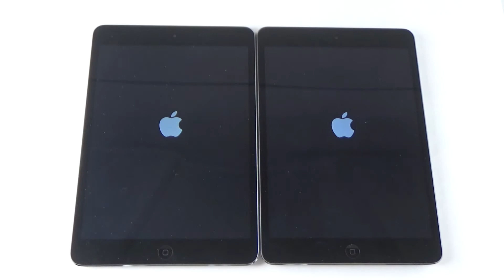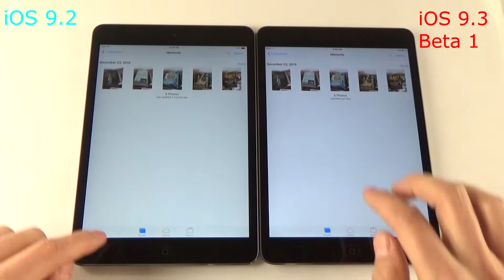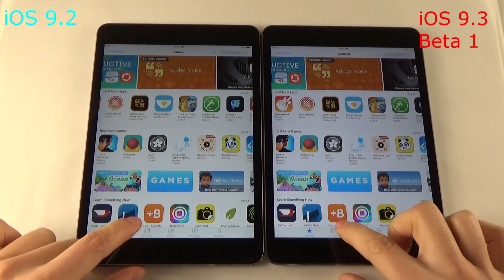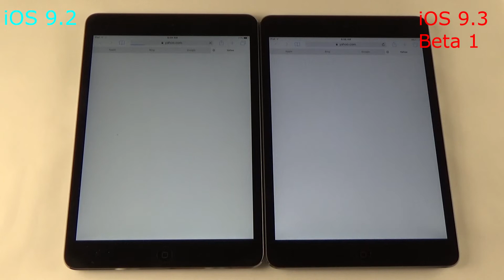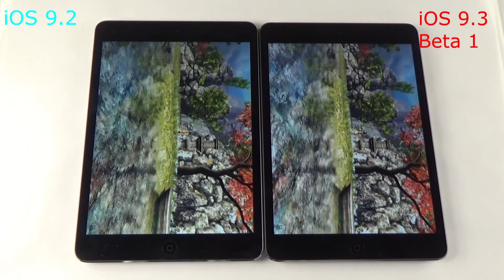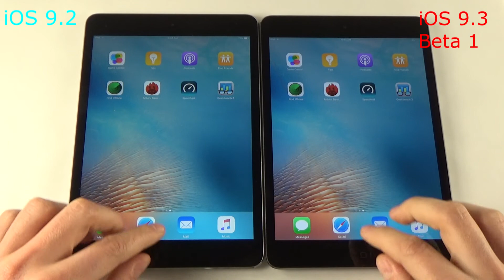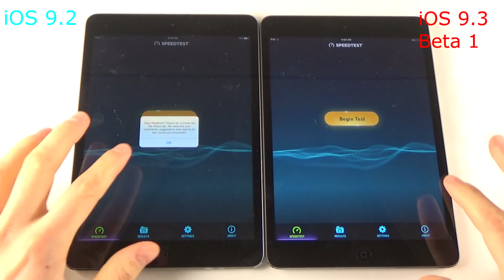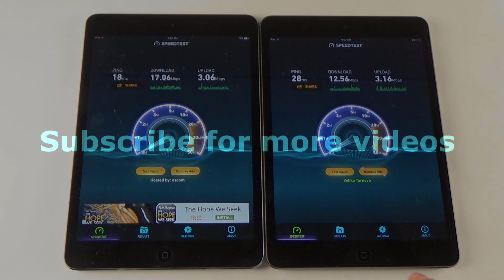iOS 9.2 vs iOS 9.3 beta 1iPad Mini 2 with Retina Display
Overall performance, antutu, wifi speed